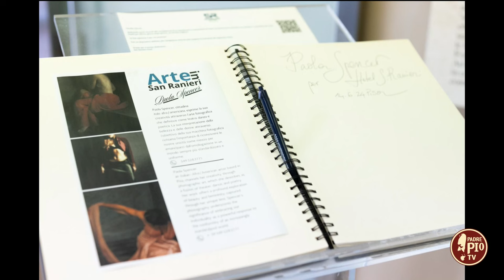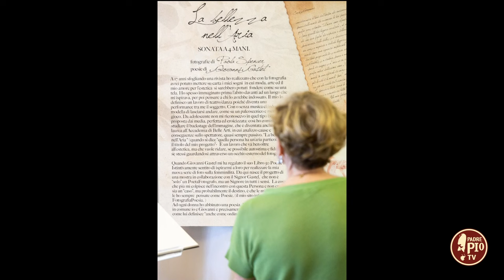La regola della sostenibilità 7 ottobre 2024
Viaggio sostenibile in giro per l’Italia: la dottoressa Elisabetta Del Soldato, hospitality consultant e coordinatrice del comitato scientifico STCC di Simtur, ci conduce alla scoperta dei temi e delle buone pratiche di turismo sostenibile.